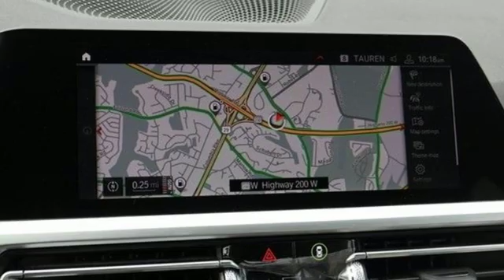New 2019 BMW 3 Series Baltimore MD Washington DC, MD T91439 - SOLD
Year: 2019
Make: BMW
Model: 3 Series
Trim: 330i xDrive Sedan
Engine: 2.0L 4 Cylinder Engine
Transmission: AUTOMATIC
Color: Alpine White
Interior: Canberra Bge
Stock #: T91439
VIN: WBA5R7C5XKAJ87141
Sunroof, Keyless Start, Multi-Zone A/C, Telematics, All Wheel Drive, Alloy Wheels, Turbo Charged, Auxiliary Audio Input, Back-Up Camera, Rear A/C. 330i xDrive trim. FUEL EFFICIENT 34 MPG Hwy/25 MPG City! CLICK ME! WHY BUY FROM US: Our mission is to expedite the process by putting you in control. We provide price and payment quotes that detail and clarify any/all fees - no surprises. Our goal is to create an efficient and enjoyable experience every time you visit our dealership, BMW of Silver Spring is your local area BMW destination. DISCLAIMER: *Your additional costs are sales tax, tag and title fees for the state in which the vehicle will be registered, $995 freight (all new BMW models), any dealer-installed options (if applicable), $69 dealer-installed Nitrogen (Tire) Inflation/Replacement and a $299 dealer processing fee. Pricing and incentives may vary if vehicle is leased. Prices are subject to change, and prior sales are excluded from these offers. *All payments calculated with 10% down plus state tax and tag fees. For leases*Your additional costs are sales tax, tag and title fees for the state in which the vehicle will be registered, $995 freight (all new BMW models), any dealer-installed options (if applicable), $69 dealer-installed Nitrogen (Tire) Inflation/Replacement and a $299 dealer processing fee. Pricing and incentives may vary if vehicle is leased. Prices are subject to change, and prior sales are excluded from these offers. the 1st mo payment is due at signing. Leases are calculated at 10k miles per year. Finance, Lease and Select programs are contingent upon credit approval through BMW Financial Services. While every reasonable effort is made to ensure the accuracy of this information Every Loaner Vehicle Internet Price includes current applicable manufacturer rebates and incentives, but certain conditions apply to some of these offers. Those offers and conditions may require financing through BMW Financial Services.

Address:
3211 Automobile Boulevard